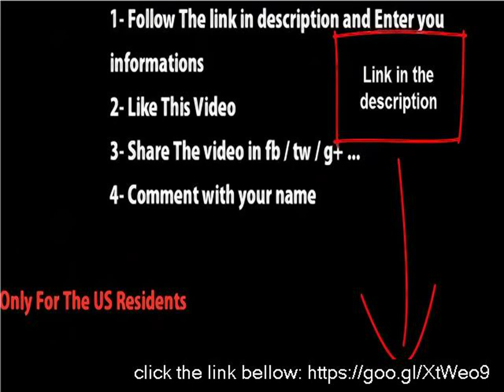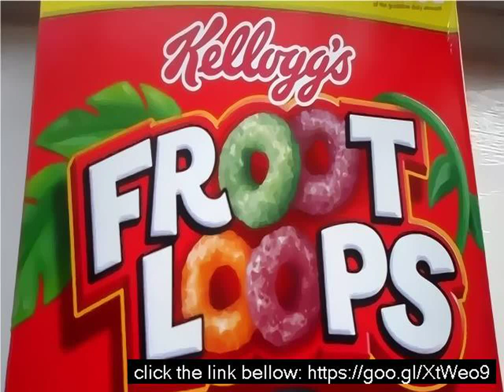Fruit loops wallpaper